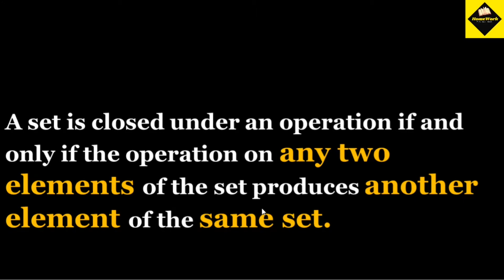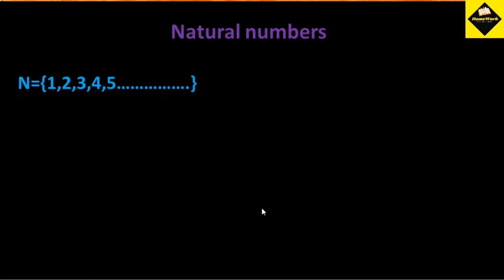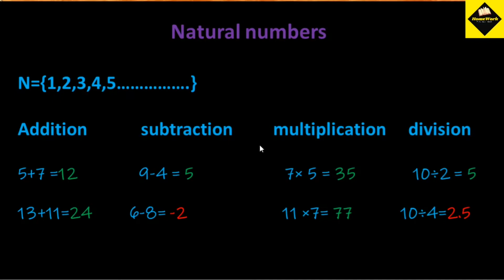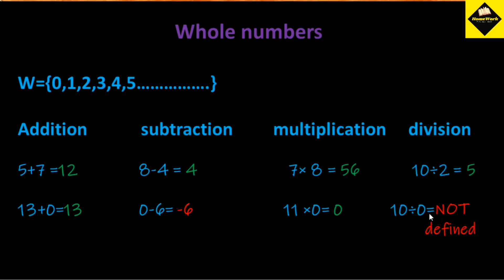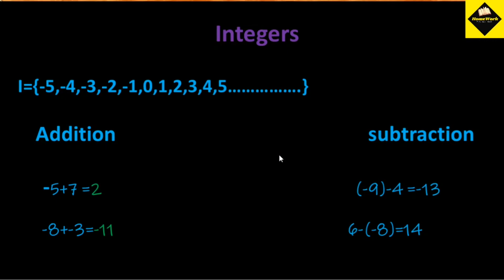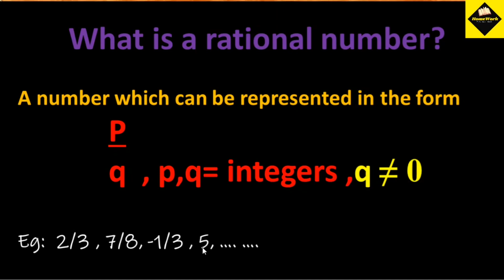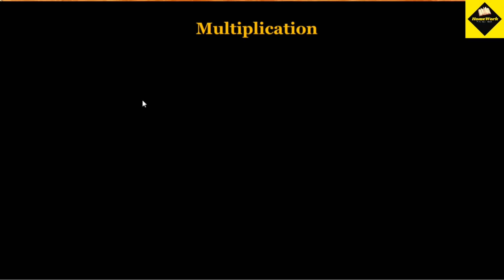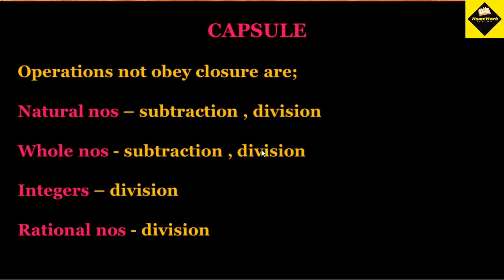CBSE | CLASS 8 | MATHEMATICS | CHAPTER 1 | RATIONAL NUMBERS |CLOSURE PROPERTY| MALAYALAM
This video explains everything about closure property on different numbers.